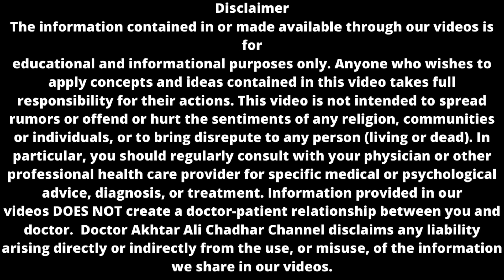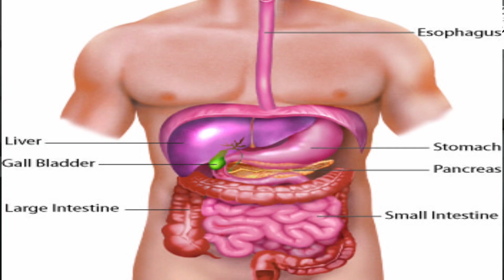Electrolyte Imbalance | کیا نمکیات کی کمی قبض کر سکتی ہے؟ | Constipation Causes Treatment Video # 05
This channel provide authentic information to educate and guide people for good health care. Dr. Akhtar Ali chadhar is Chest Specialist as well as Medicine Specialist. You are free to ask any question related to Health.

For Online Checkup Contact At :
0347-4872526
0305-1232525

Clinic- 1 Address:
Dr. Akhtar Dama Allergy Control Center, nzd Grid Station, Azeem Abad, Chichawatni Road,

Clinic-2 Address:
Dr. Akhtar, Dama Allergy Control Center, Hayat Abad, Nzd nursary 39 Choungi, Burewala Road Chichawatni .

Clinic-3 Address:
Dr. Akhtar, Dama Allergy Control Center, Pir Mehal Road Nzd Allied School Rajana .

Clinic-4 Address:

Dr. Akhtar, Dama Allergy Control Center, Main Qaboola Road Kalma Chowk

Playlist of  "Uncover the Hidde Culprits of Stomach Gas : Surprising Causes of Stomach Gas and Treatment."

For Question and Information, Join our Facebook page by Clicking on below link